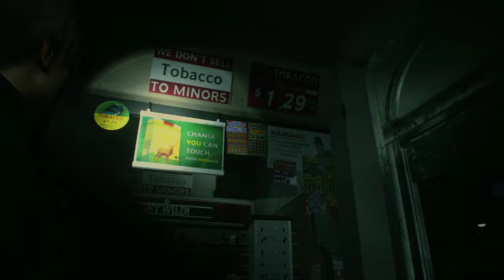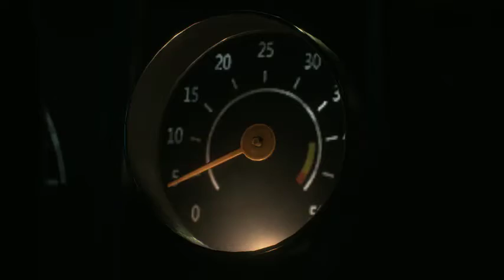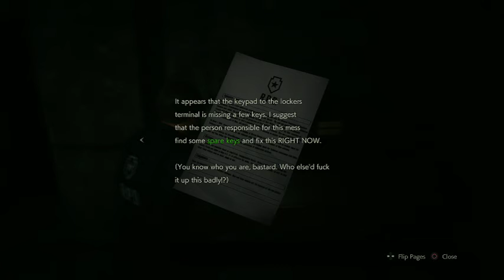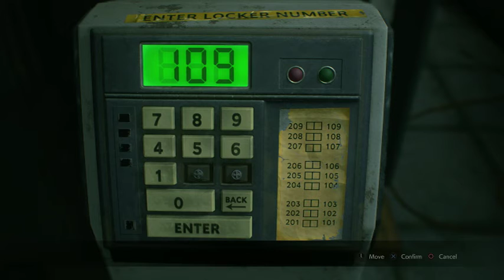Score Plays RE2 REmake Part 1